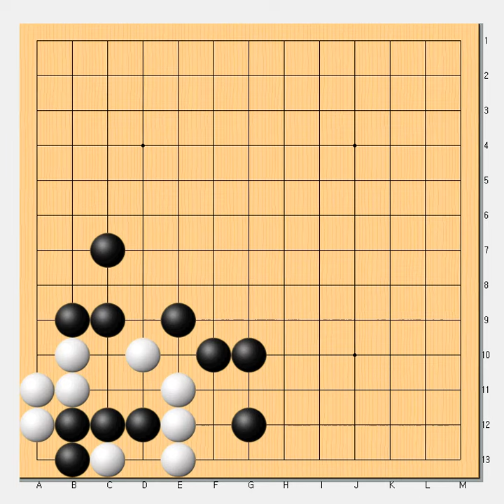바둑사활묘수 - 묘한궁도를 만들어서 잡아야함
상대는 어쩔수없이 죽는궁도를 따라야 - 바둑사활묘수